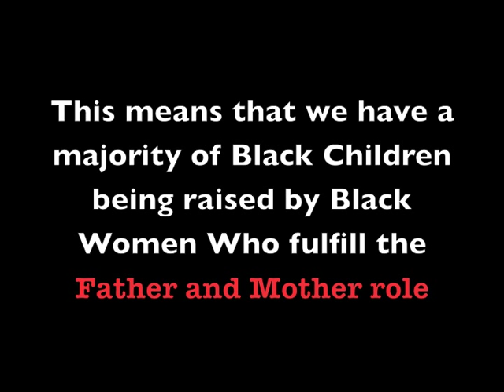Episode 20| "Feminization of Black Men/Masculinization of Black Women"| Part I.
This is part one of a series focusing on Gender Roles between Black Women and Black Men. This part one focuses on general questions of gender roles in the Black community. I will go more in depth in the following videos.

Like That? | A Tribe Called Quest- Bandeto

If you want to read more about this topic check out this webpage: